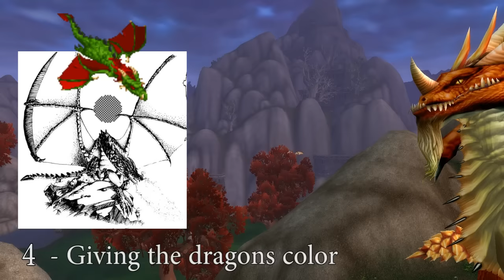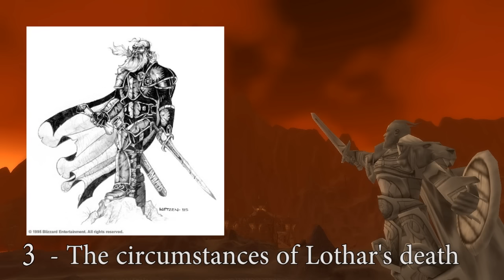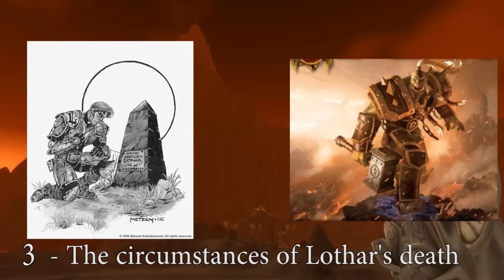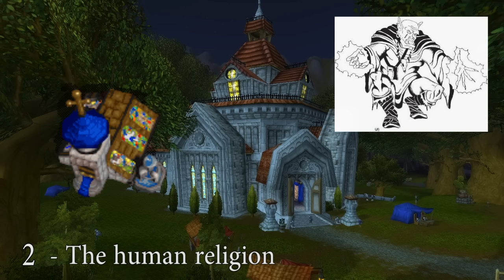My Top 6 Retcons in Warcraft Lore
Sometimes changes to the lore can be good.